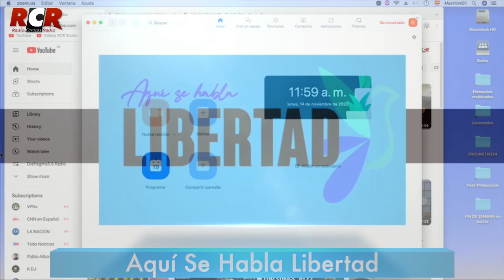RCR750 - Aquí se habla libertad | Lunes 14/11/2022